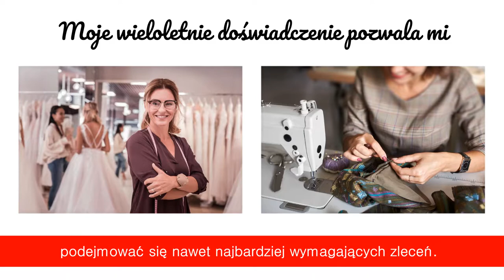Krawiec usługi krawieckie miara Kluczbork Krawiectwo jak dawniej Aneta Zaic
Oferuję szeroki zakres usług krawieckich. Szycie oraz haftowanie to mój chleb powszedni. Swoje usługi świadczę dla klientów indywidualnych oraz firm. Uzupełnieniem mojej oferty stanowią szkolenia oraz kursy.

Wśród usługi krawieckiej na wyróżnienie zasługuje krawiectwo ciężkie, szycie miarowe, produkcja odzieży, przeróbki odzieży. Szycie kurtek, spodni, sukienek, płaszczy, garsonek, bolerko oraz przeróbki krawieckie.